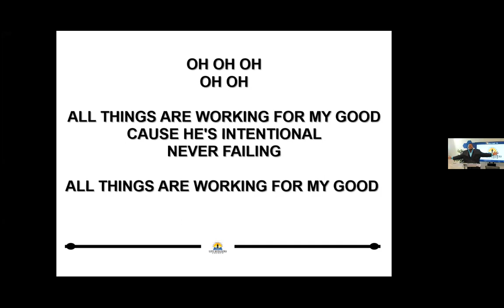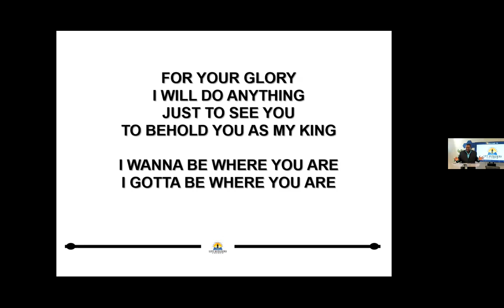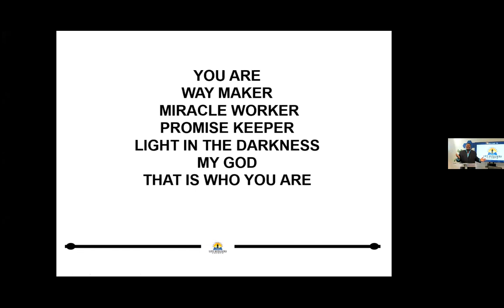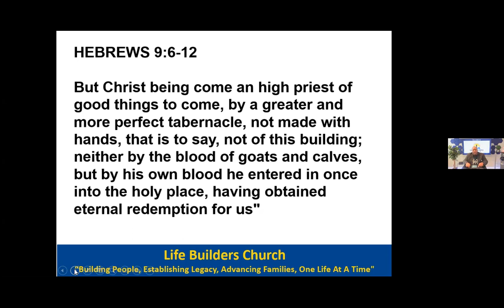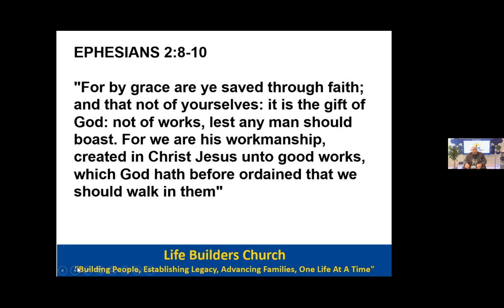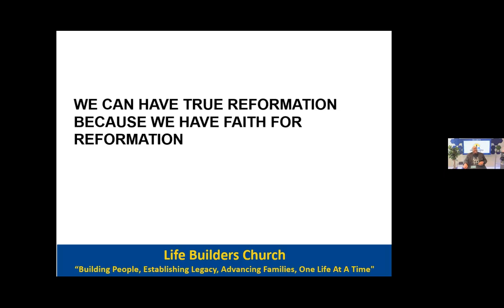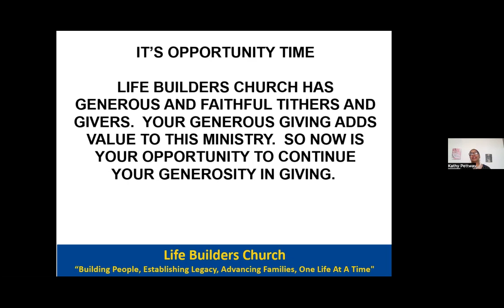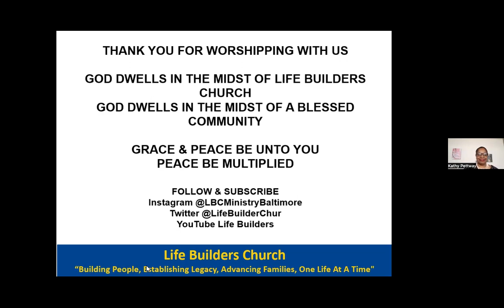Life Builders Church - Morning Worship - November 13, 2022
Welcome to Life Builders Church Sunday Morning Worship. Our founding pastors are Apostle J. Charles Carrington, Jr. and Pastor Althea Carrington.

RIGHTS & OWNERSHIP OF THE MUSIC PERFORMED AND/OR REPLAYED DURING BROADCAST ARE RETAINED BY THE ORIGINAL AUTHORS. WE, LIFE BUILDERS CHURCH, DO NOT OWN THE RIGHTS TO MUSIC.